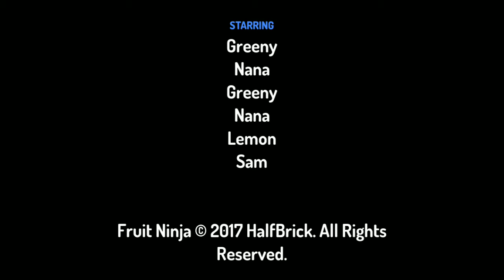Secret Fruit Ninja. (part-2).😎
Video from Thenmozhi